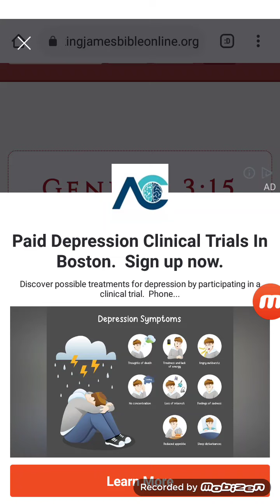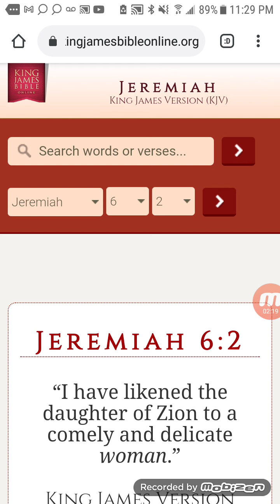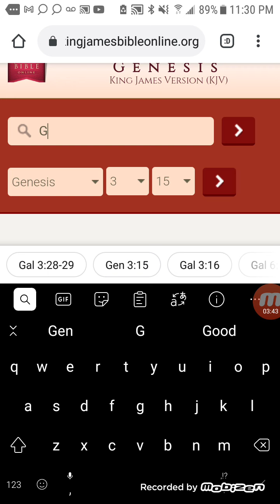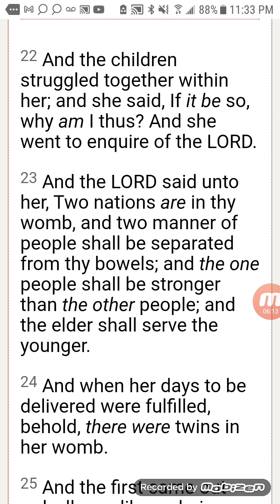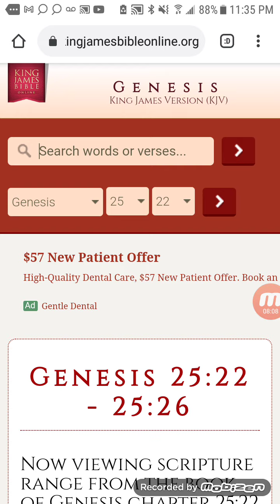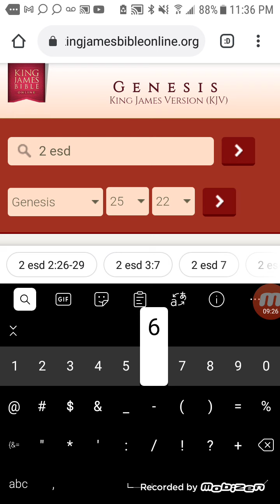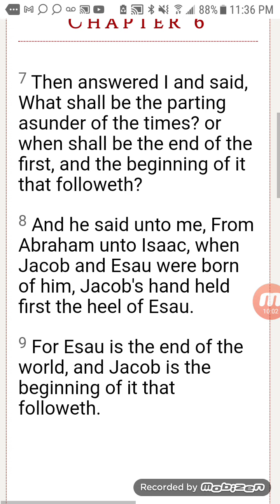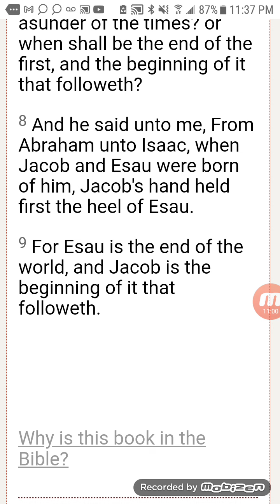The blessing was never esau